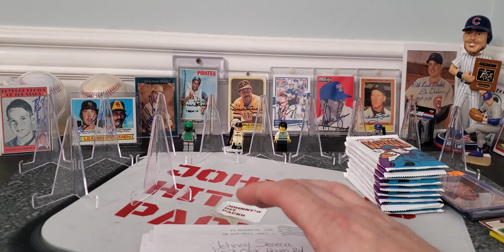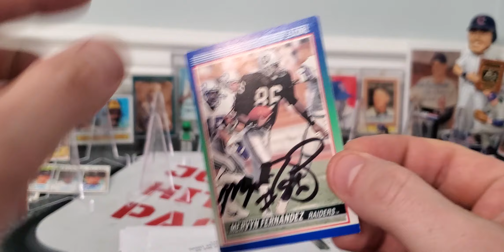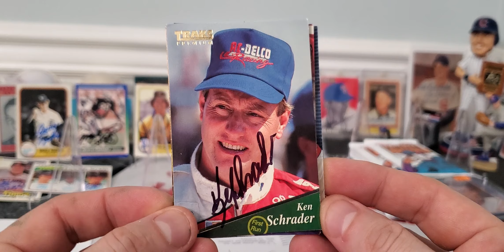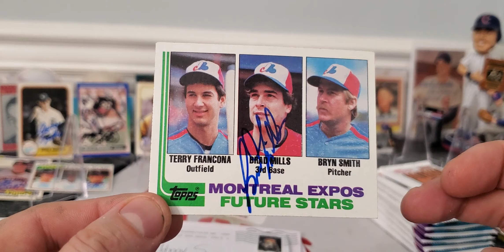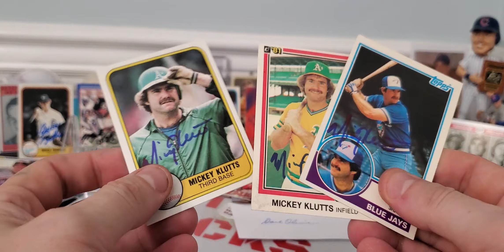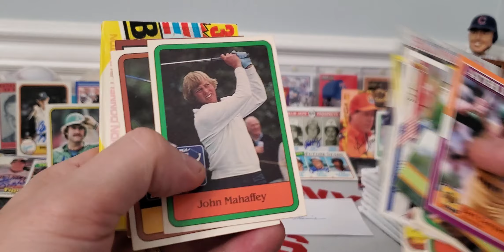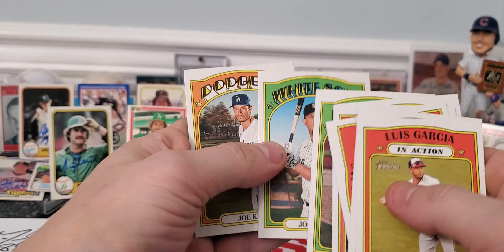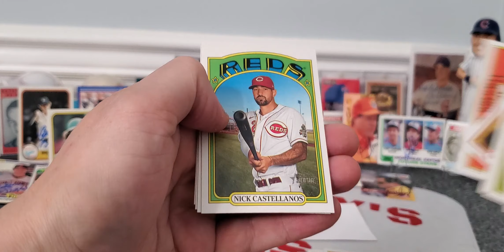TTM multi sport autographs and TTM Fuel